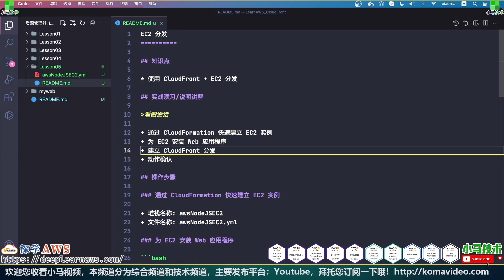AWS CloudFront 全球高速内容交付网络 - EC2 分发